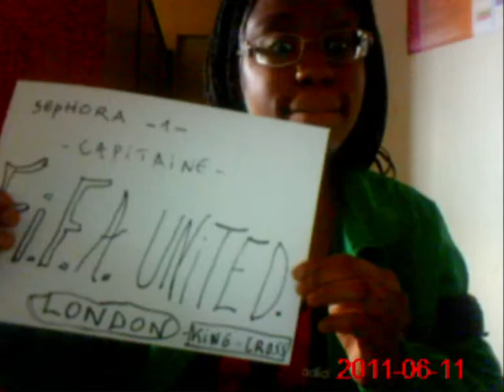BBEF - 4.wmv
beyonce djimbe